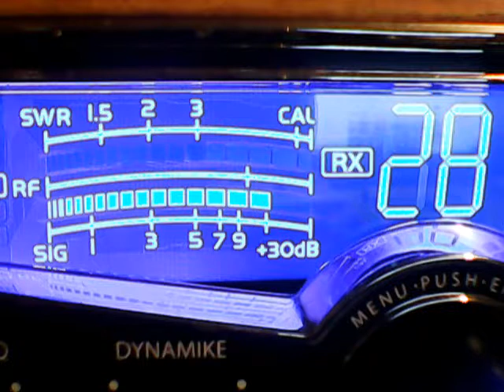152 Ny and Phantom 309,both unaware,2 loud cottenpickers,420 Northstar